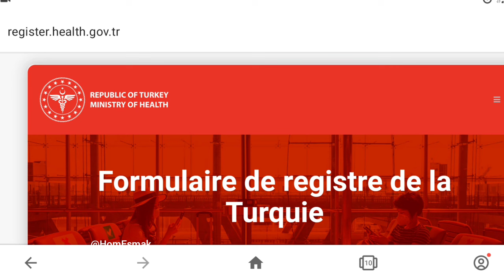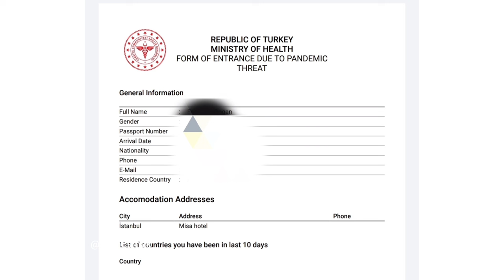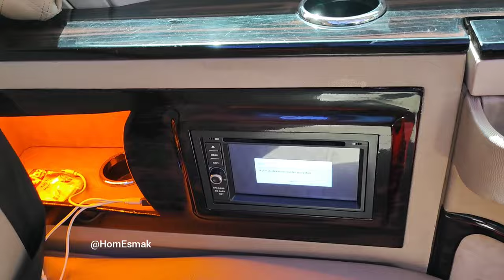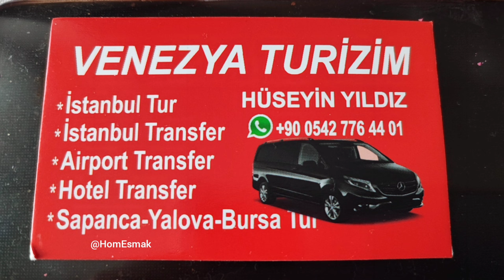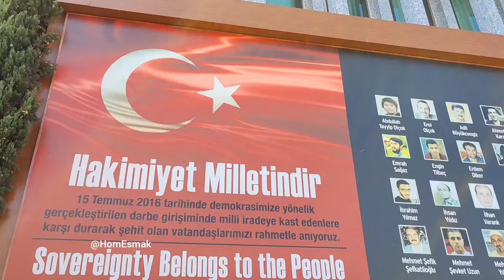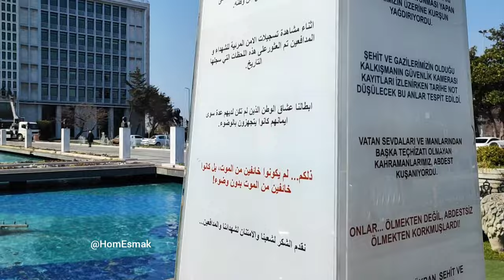Vlog Voyage Turquie Istanbul 2022 🇹🇷 Billets pas chère Bon plan Hôtel Taxi Vip pas chère Certificat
Bonjour les amis 😊 aujourd'hui dans ma vidéo je vais vous raconter comment aller en Turquie a Istanbul, les bonnes adresses pour faire des achats. Contact de taxi Vip pas chère + billets pas chère,  Restaurant café avec superbe vue sur la Mer,  Je vous explique tous les achats que j'ai fait à Istanbul du début jusqu'à la fin . Achat de mon billet d'avion, réservation de mon hôtel et les boutiques les meilleures adresses pour faire vos achats aux meilleur prix. Et aussi les restrictions a ce jour pour entrer en Turquie.

le café restaurant dürbün a Eminönü İstanbul

adresse de l'hôtel :
Kemal Paşa, Misa Hotel, Yeşil Tulumba Sk. No:27, 34130 Fatih/İstanbul, Turquie

contacter le taxi par Wattsap : Venezia turizim

comment j'ai acheter son billet d'avion
mon shopping a Istanbul

Vlog Mariage wedding Shopping Istanbul 2- Achats Robe de Mariée Cadeau Bijoux Costume Henné Adresse à İstanbul